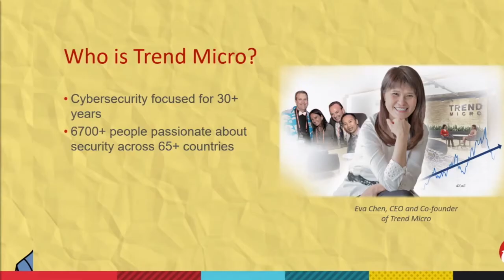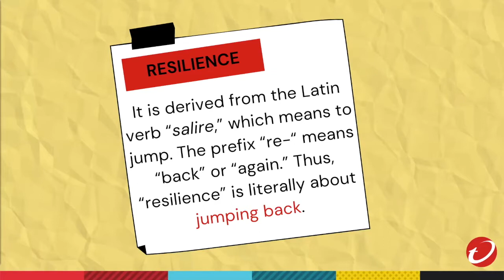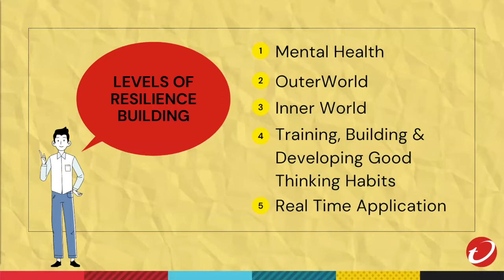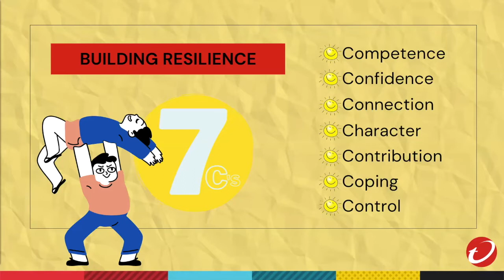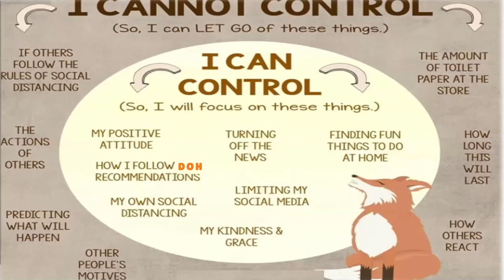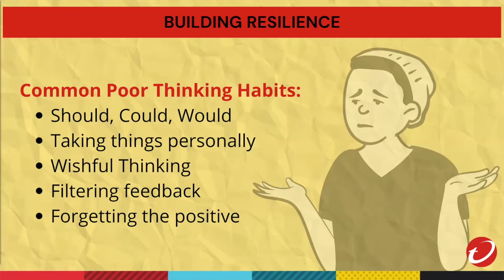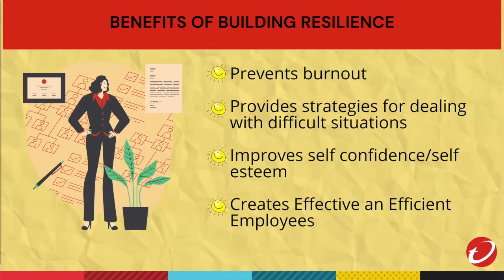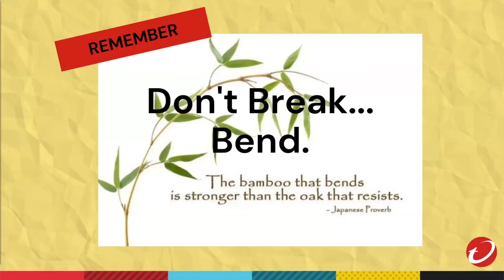Trend Micro Philippines Secure Learning Series: Building and Maintaining Resilience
If you feel like your emotions are all over the place recently, you’re not alone. In these difficult times, feelings of fear and uncertainty come and go, leaving us more frustrated, anxious, sad, and even a little lost in life. Still, even though we don’t know what the future holds for us, it is important that we stay resilient.

Join us as we discuss how we can overcome hardships during a pandemic. Together with our Senior Trainer, Bobby Claudio, let’s discover how the different levels of resiliency can help us respond to stress and adversity.

To find out more about our products and services visit us